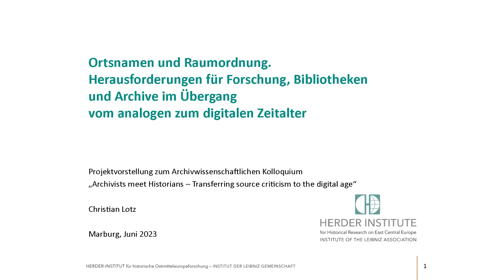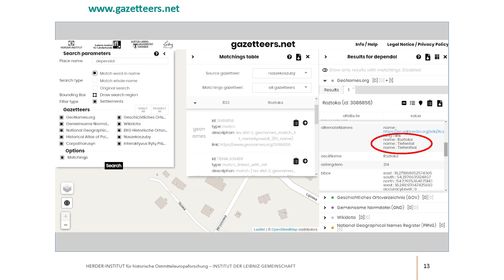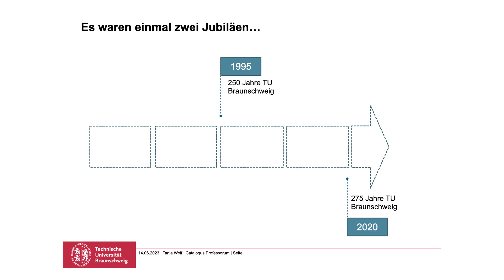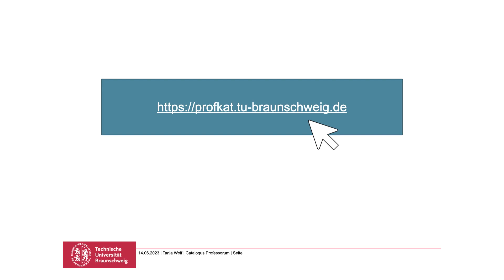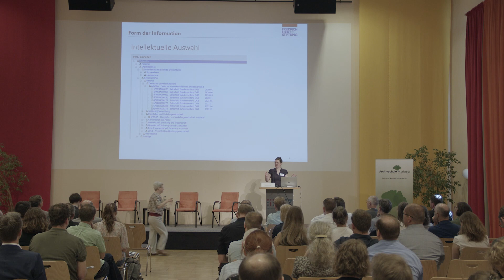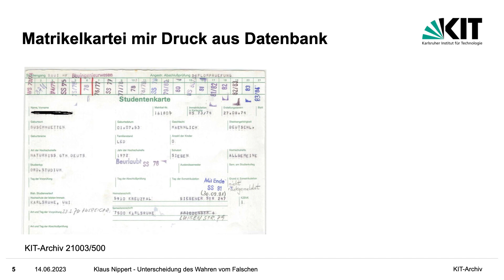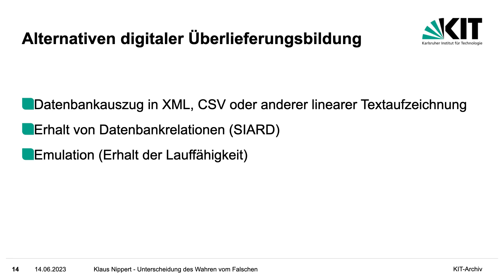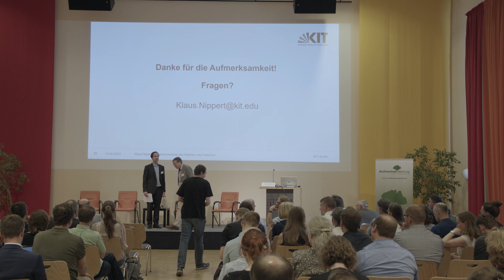27. Archivwissenschaftliches Kolloquium (AWK) der Archivschule Marburg 03. Sektion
Spulpunkte

00:00:04 -  PD Dr. Christian Lotz,  Ortsnamen und Raumordnung. Herausforderungen für Forschung, Bibliotheken und Archive im Übergang vom analogen zum digitalen Zeitalter
00:20:17 - Tanja Wolf M.A.,  Finden, Validieren, Verknüpfen: Der „Braunschweiger Professor:innen-Katalog“  zwischen Erschließung, (Nach-)Forschung und Informationsangebot
00:37:03 - Annabel Walz M.A. B.Sc.,  Eine vielschichtige Angelegenheit: Archivierte Webinhalte als Quelle bereitstellen
00:51:46 - Dr. Klaus Nippert, Unterscheidung des Wahren vom Falschen. Elektronische Überlieferung von Studierendendaten als künftiger Anwendungsfall für digitale Quellenkritik